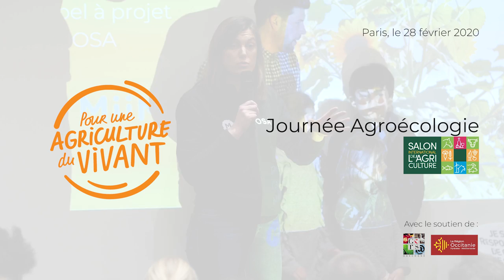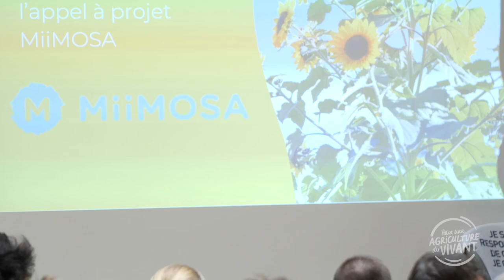Remise des prix de l’appel à projets agroécologie, par Miimosa